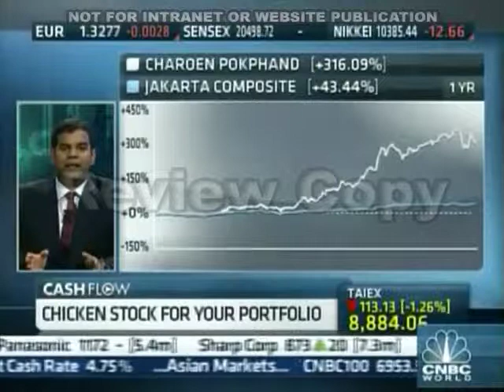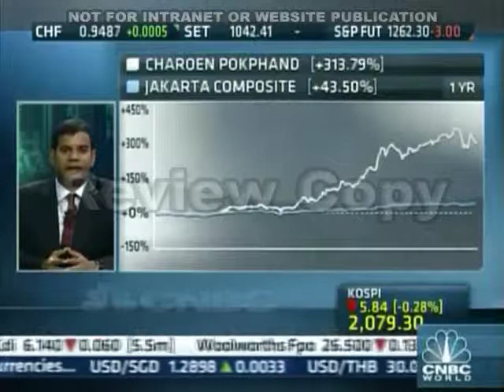nirgunan tiruchelvam cnbcap 04 jan 11 Chicken Stock review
Nirgunan Tiruchelvam
Oriel Morrison
CNBC
Standard Chartered